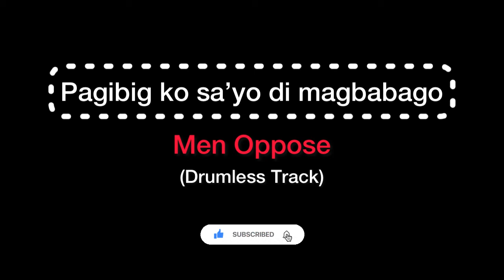Pagibig ko sa'yo di magbabago Drumless Track - Men Oppose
Pagibig ko sa'yo di magbabago Drumless Track